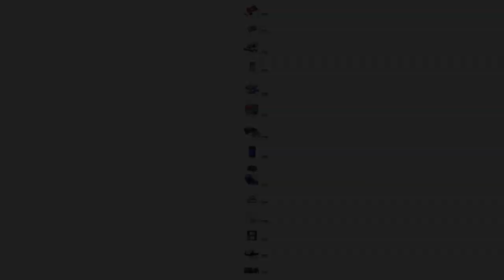Super Smash Bros. Ultimate - Terry and Sans REACTION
it fucking happened.